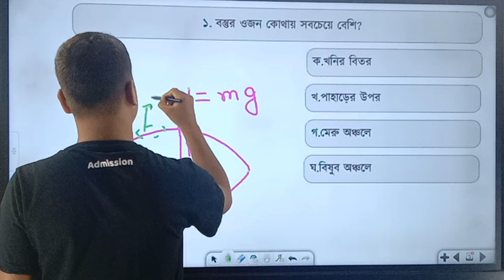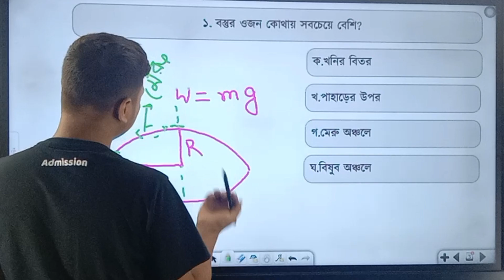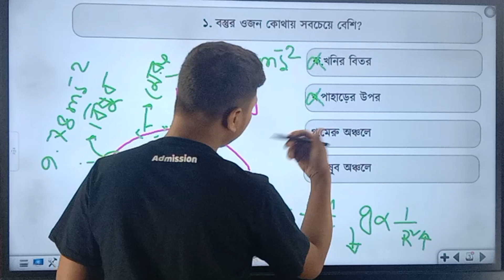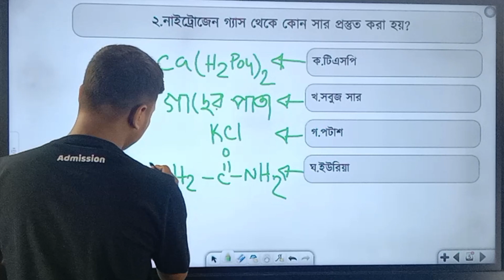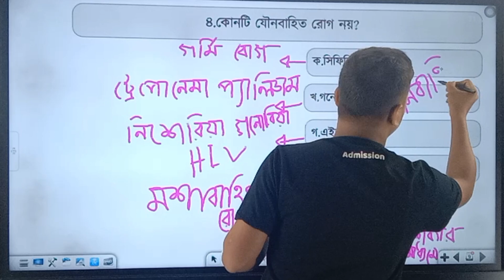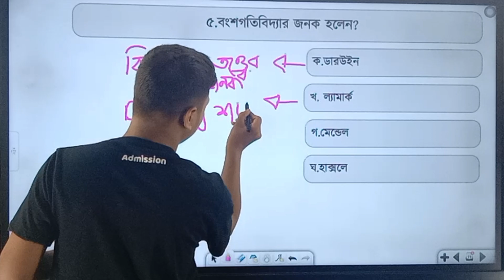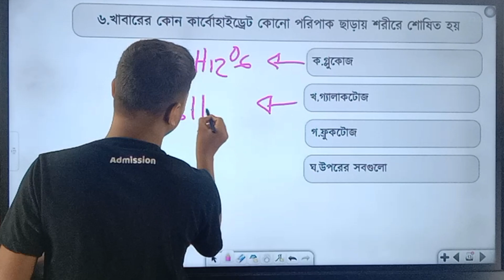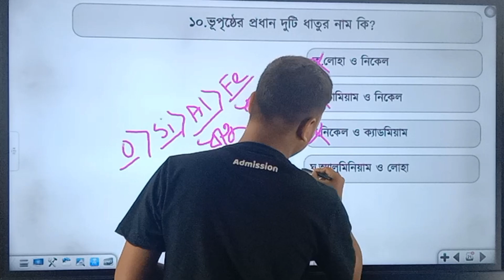১০ টি গুরুত্বপূর্ণ নার্সিং MCQ + Solution সাধারণ বিজ্ঞান । Nursing admission Rapid Course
nursing MCQ Solution general science 15-16,
সাধারণ বিজ্ঞান নার্সিং MCQ Solution সেশন ১৫-১৬ ,
nursing education bd,
nursing Course All Information,
নার্সিং কোর্স কি,
nurse career,
nursing course 2023,
বেস্ট নার্সিং কোর্স,
ডিপ্লোমা ইন নার্সিং কী,
নার্সিং কোর্স a to z ইনফরমশন,
নার্সিং কোর্স,
what is nursing course all about,
B.Sc Nursing,
কোর্স ফী কত টাকা,
নার্সিং কোর্স সবকিছু,
নার্সিং কোর্স ২০২৩,
# nursing,
nursing study tips bangla,
নার্সিং কোর্স ইনফরমেশন
নার্সিং পড়তে কত টাকা খরচ হয়,
নার্সিং কোর্স ২০২৩ সম্পূর্ণ তথ্য,